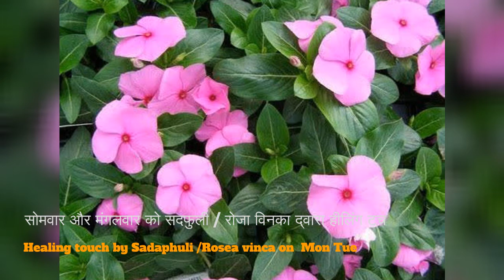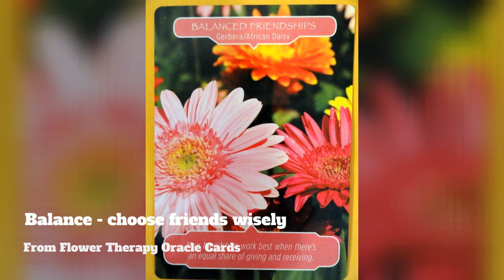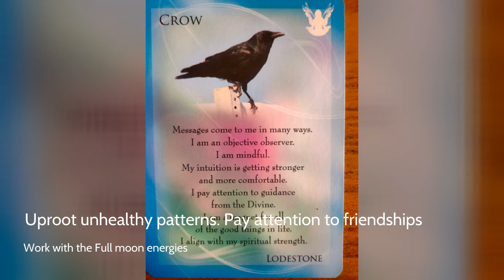Flowers and Crow wisdom guide us Happy Holi !!!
Flower Messages and Crow Wisdom in this week's video.  They share renewal and other pertinent guidance

0:00
1:21 First Msg - Catharanthus roseus
2:20 Second card - About friends
3:06 Third Crow Wisdom
3:55 Deeper meaning
4:10 thank you

If you are watching this, the message is valid. It's a sign. A message meant for you. Each week,  after meditation I pull 3 cards and share my interpretations.  Describe a probability of trends. Specifically how to respond to those events.

Dream interpretation, intuitive counseling, mediumship sessions. You may ask about repeating patterns, fears, or some blocks that you are currently facing

NOTE: All readings and messages are for common guidelines.  These readings and messages may or may not resonate with every individual